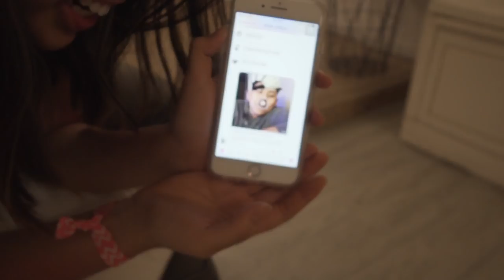HOSTED AGAIN?!?! AVelaHappyBdayM&G (vlog 26) | DAVID SAMSON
I AM BACK, FINALLY! Hello welcome back to the vlog guys, sorry about the quality btw, I kinda shot everything in 120fps (lol sorry I didn't check) hahaha, but I'm so happy to be back. Please do enjoy this video and also any comments on the style and how I edit since that would really help me get better at this. Also suggestions on video ideas since I will be posting a lot more this summer. And if you read this thing kindy comment hbd janina on the comments so I know haha! ALSO PLS DO HELP A BROTHER OUT BY FOLLOWING ME ON MY OTHER SOCIAL MEDIA ACCOUNTS POSTED BELOW!

FAQ:
Camera - Sony A6300 with a F4 10-18mm
Music Used - Circa 1980 by Bonus Points, passing by by Engelwood, Sticks and Stones by CASS -